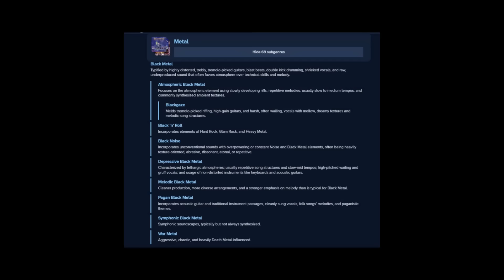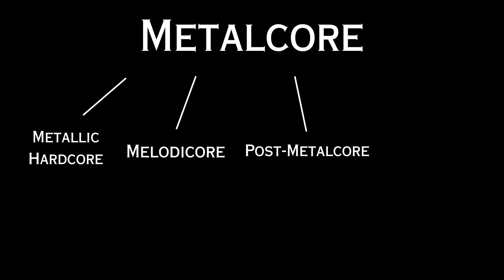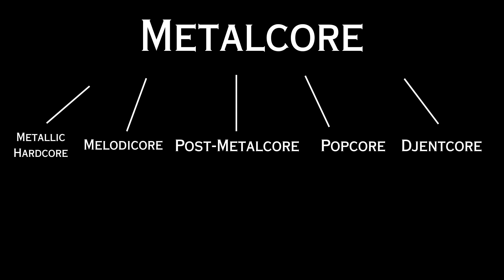FIXING METALCORE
Metalcore as a genre is far too diverse. Bands often dont have much in common yet all get lumped together. Bands like Architects, Bad Omens, Erra, Wage War, Converge, Botch, Spiritbox, Dayseeker, August Burns Red, Killswitch Engage, As I Lay Dying, Born Of Osiris, Dying Wish, Issues, Woe Is Me and Asking Alexandria (among many others) often sound completely different.

This video is my attempt to re define and "fix" the label of metalcore.

So instead of finding one mammoth sub genre of music, we can narrow it down to a few Sub Sub genres, which is also the case for just about every other Sub genre of metal.

Leave your thoughts about this I am curious

This doctrine safeguards the use of copyrighted material for transformative purposes, such as commentary, criticism, review and news reporting. Under Title 17 U.S.C. § 512(f), any person who makes a false, bad faith, or misleading copyright claim or uses a copyright takedown to infringe on free speech, criticism, or commentary can be held liable for damages to the content creator.